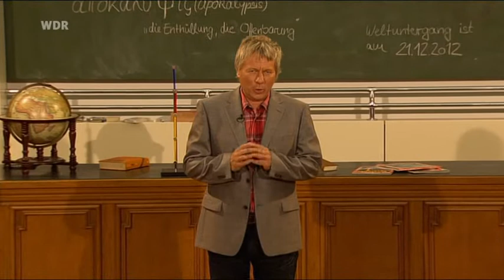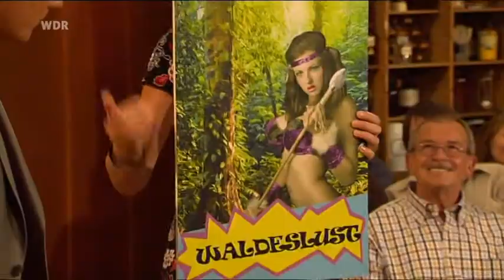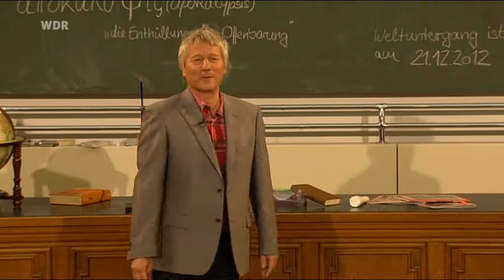Klima Apokalypse - Katastrophe Comedy aus dem WDR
die co² Klimakatastrophe macht keinen halt.